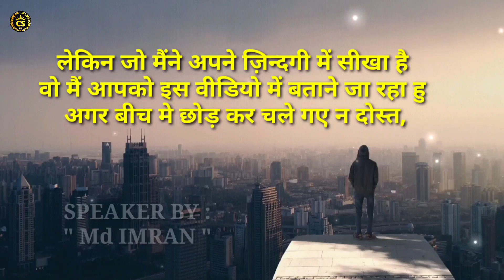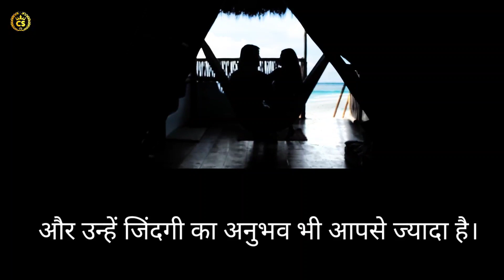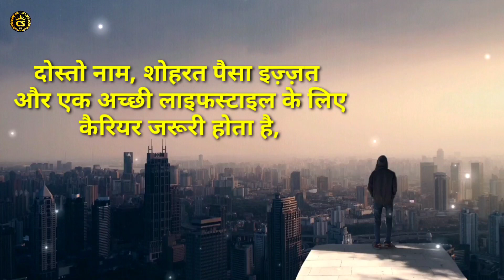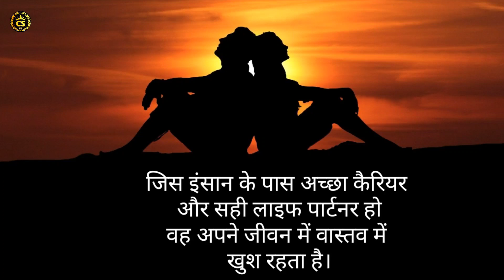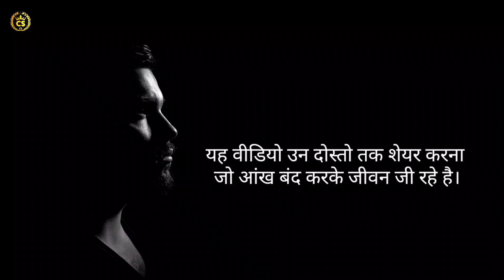प्यार या कैरियर | True Love Motivational Speech | Love &Career | Career advice best Motivation video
अगर आपकी उम्र 16 से 25 साल के बीच है  तो ये वीडियो जरूर देखना
आपके जीवन मे ये वीडियो बहुत ही काम आएगी

16 से 25 की उम्र मे 2 चीजे लगभग सभी के जीवन मे काफी अहम होती हैं
पहला कैरियर
दूसरा प्यार
एक ही गलती करते हैं
प्यार मे पड़ जाते हैं
और अपना कैरियर बनाने पर जरा भी ध्यान नही देते

My Introduction
मेरा नाम Mohammad IMRAN है मै आप सभी का मेरे YouTube Channel मे दिल से स्वागत करता हूँ मेरा सपना है  उन सभी  लोगो को मदद करना जो सपना तो देखते हैं  लेकिन पूरा नही कर पाते, जिंदगी मे कुछ करना तो चाहते हैं  पर कर नही पाते, उनका साथ देना ही मेरी जिंदगी की खुशी है!  मकसद है  || sandeep maheshwari || vivek bandra
Pyar chahiye ya fir career apko decide krna hai
Pyar aur career ko ek sath manage kaise kare
Padhai kare ya fir pyar kare
Pyar aur padhai
Pyar aur career

Students Motivational Speech
Student Motivational Video For Success
Student Motivational Hindi
Motivational Video
Educational Video
Inspirational Video
Motivational Speech For Students study motivational video in hindi
Motivational Video For Students to study Very hard
How to top exam
Padhai kaise kre
How to manage relationship and study
How to manage love life and studies
How to manage love and career together
Love vs Career in hindi
Career jruri hai ? Ya Pyaar , motivational video , motivational speech , breakup motivation, best break up motivational video in hindi , move on, motivation ki aag , break up motivational song , move on motivation, break up motivational video in hindi , break up  story for status , how to get over the break up , break up motivation , break up motivational video 2021 , jutha tera pyar , sanki motivation

Motivational video
Pyaar aur career
Love motivational video
Motivational speech
Sandeep maheshwari
Sanaki Motivation
Jeetfix
Technical guru

How to face with difficult situation in your life.
How to stay motivate for always time.
How should be struggle in hole life.
How to improve mistakes your life,
A great Messages for every Students,
Learn How to achieve Goal in Life,
Importance of Goals in Life,